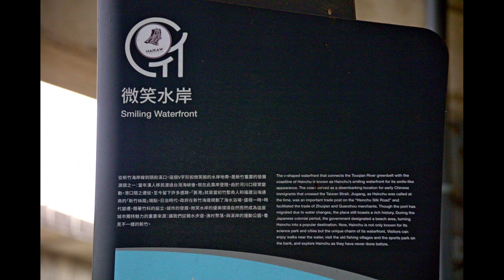第5739篇[新竹東區]新竹寵物公園／微笑水岸狗狗公園／頭前溪左岸停車場Ｘ台灣施旅行｜Hsinchu East Hsinchu Pet Park X Taiwan ShihTrip